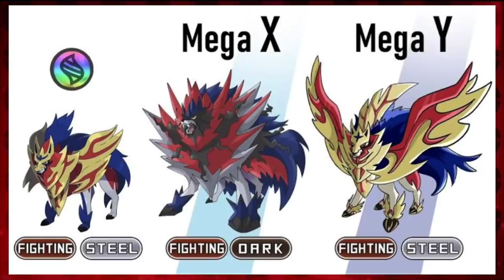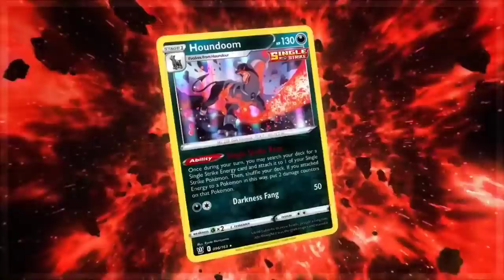New Legendary Pokemon Mega Evolution in Gen 9|New Mega Evolutions|Pokemon in hindi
❗The Images used in this video are not created or owned by me.

▶️ThanksForWatching
▶️ByeBye